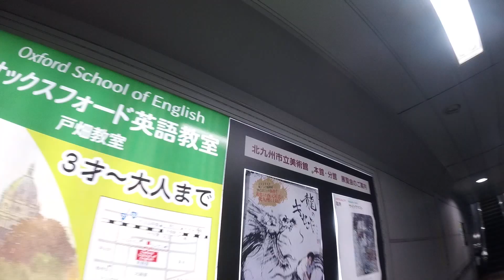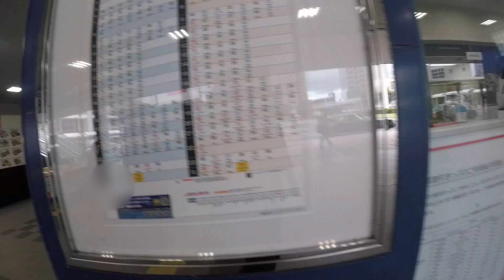北九州市JR戸畑駅 北口 Kitakyushu.Tobata.sta